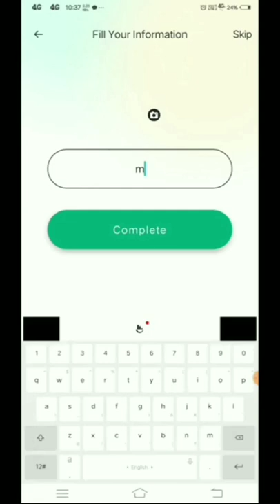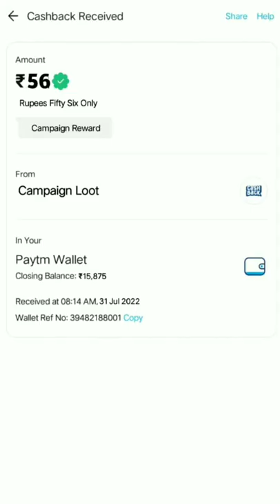🤑Today New Campaign Loot Offer 56₹+56₹+56₹ Instant Paytm Cash || Tasks💰Campaign BUG|| New Paytm app